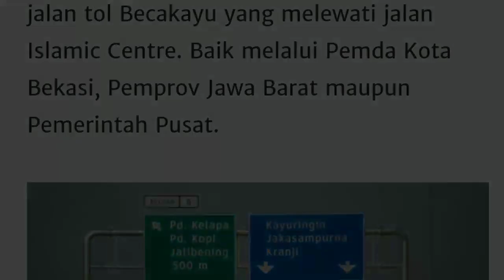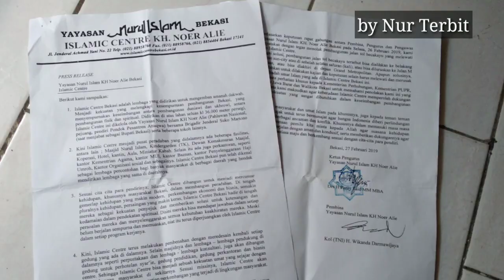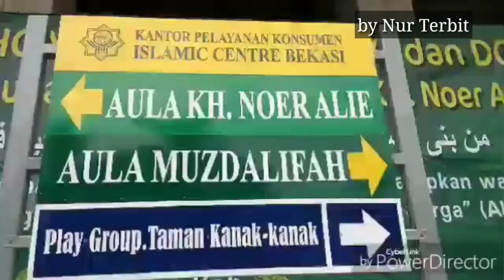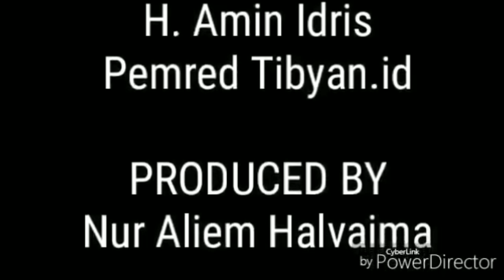TOL BECAKAYU SEROBOT LAHAN ISLAMIC CENTRE BEKASI?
PROYEK JALAN TOL BECAKAYU SEROBOT LAHAN ISLAMIC CENTRE BEKASI? -- Akibat proyek jalan layang Bekasi Cawang Kampung Melayu (BECAKAYU) ini, sejumlah bangunan yang berada di kiri-kanan sepanjang jalan KH Noer Alie, Kalimalang Kota Bekasi - Jakarta Timur tergusur. Salah satunya lahan dan gedung komplek Islamic Centre, pusat kegiatan Islam. Di lahan ini selain mesjid, juga terdapat sejumlah bangunan antara lain sekolah TK KB, Aula, MUI, Kandepag dan lain-lain. Ada yang harus dibongkar.